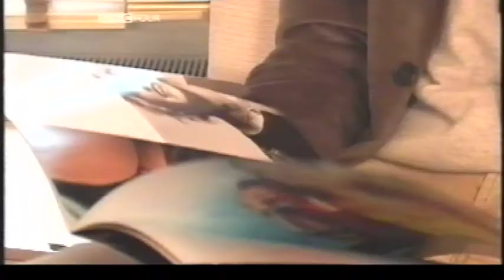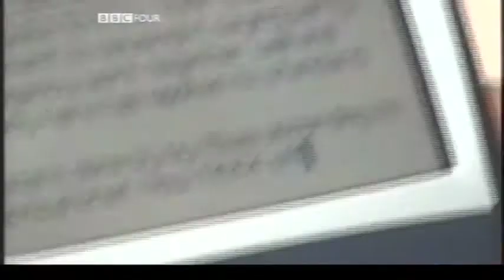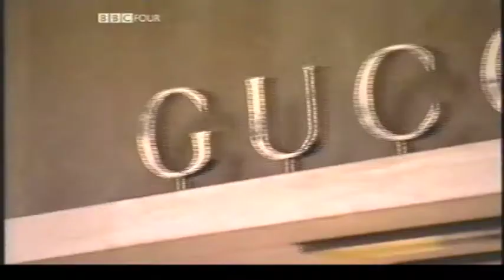Brule on Brand Management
Tyler Brûlé examines Burberry and talks with Wally Olins